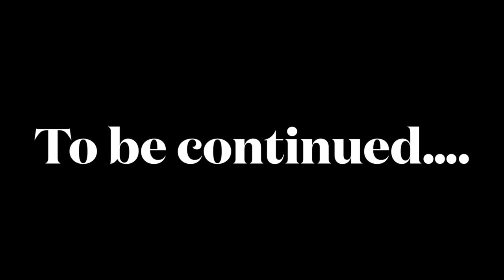Hiking in The Swiss Alps - WE FOUND NEW CUTE FRIENDS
The Alps in Switzerland are breathtaking, and you should make them part of your bucket list. The best way to experience this beauty first hand is by hiking.